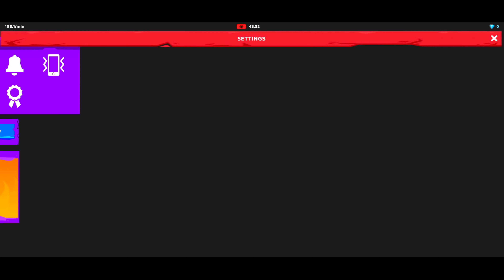Hell: Idle Evil Tycoon Sim - Gameplay Walkthrough | Part 1 (Android, iOS)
How is afterlife karma Punishment made for us. Explore your afterlife journey

Game Link :
Google Play Store